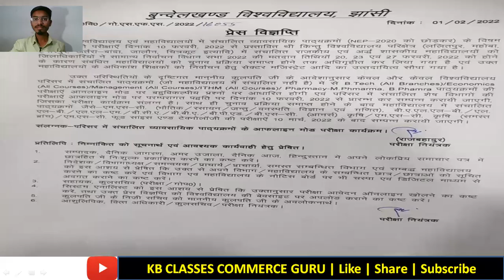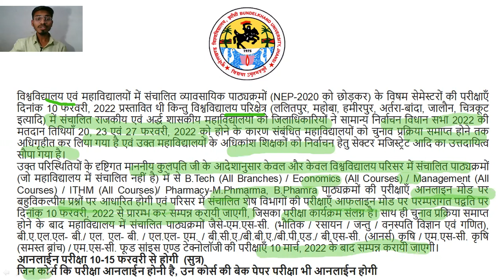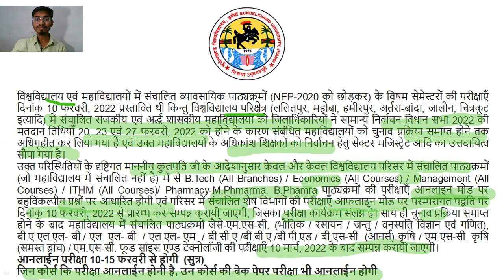बुन्देलखण्ड विश्वविद्यालय में आनलाईन परीक्षा होगी आयोजित | 2022 | BU JHANSI ONLINE EXAMS NOTICE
बुन्देलखण्ड विश्वविद्यालय की परीक्षाएं आनलाईन होगी आयोजित!